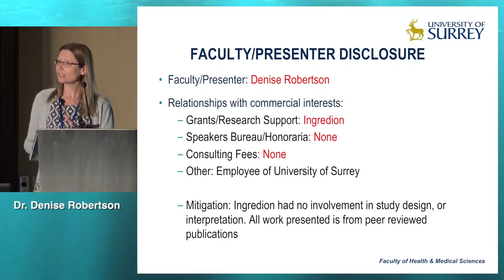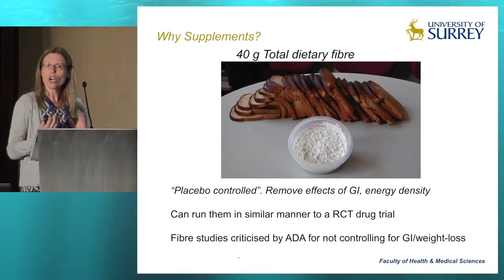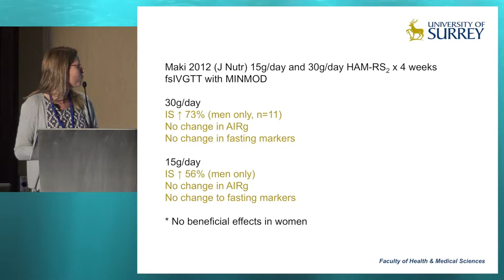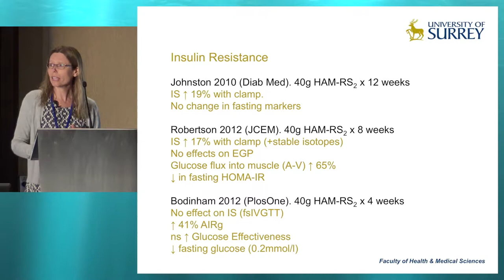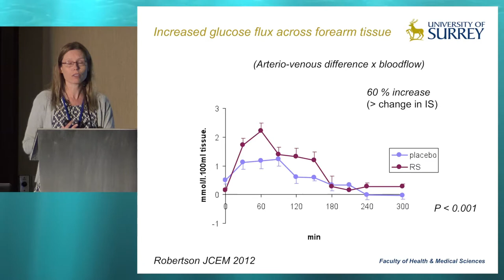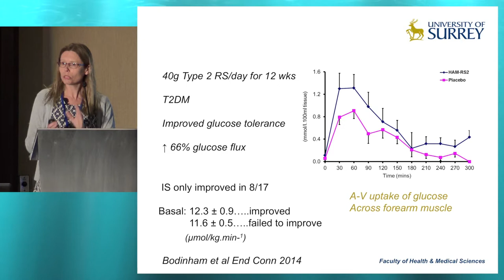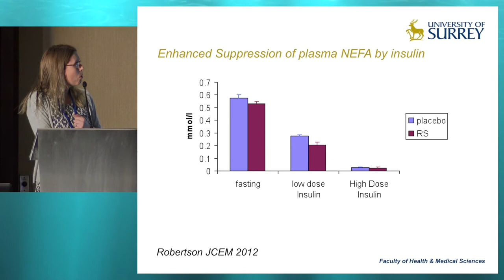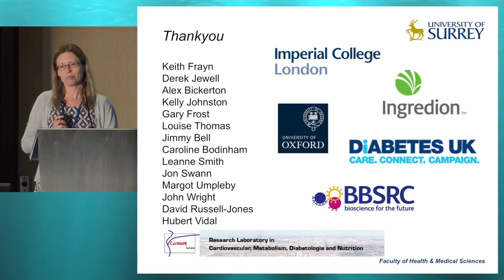33rd ISDN - Session 5-2 Denise Robertson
Session: REDUCING THE RISK OF TYPE 2 DIABETES: IMPROVED CARBOHYDRATE METABOLISM WITH RESISTANT STARCH
Topic: Clinical evidence – Findings from human trials
Presenter: Denise Robertson, United Kingdom